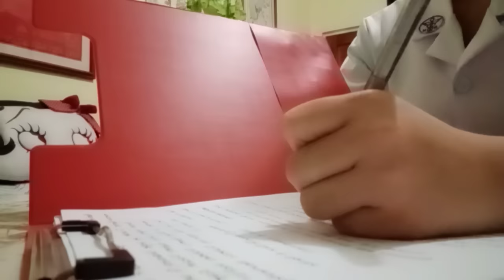ASSESSING THE ABDOMEN (RETURN DEMONSTRATION)